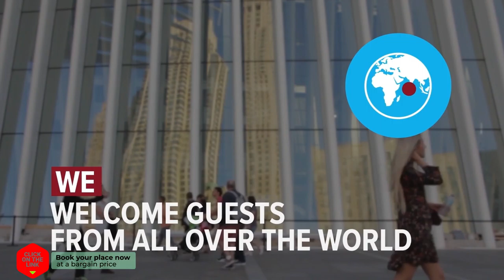Gasterij Olling Art Inn hotel review | Hotels in Barsingerhorn | Netherlands Hotels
Gasterij Olling Art Inn hotel video review. Hotels in Barsingerhorn, european 3 stars hotels.